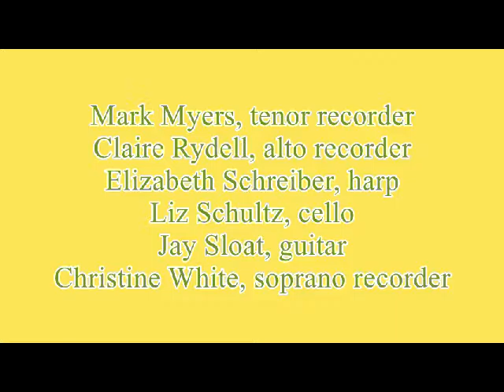Remember, O Thou Man and Waits' Carol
St. James Early Music Ensemble plays two Christmas carols: Remember, O Thou Man by Thomas Ravenscroft (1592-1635) followed by Waits' Carol, a traditional melody. Public domain, 2:41.